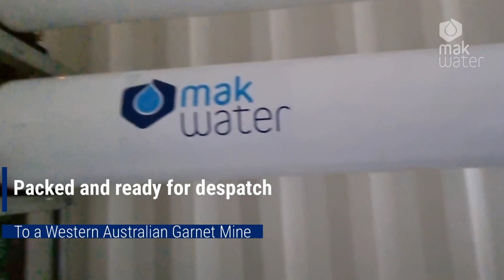Potable and Process Water Treatment Plant for Garnet Mine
Packed and ready to send, this water treatment plant will be generating 440kL/day of clean potablewater and process water for a garnet mine in Western Australia

💧 Easy to handle 40' containerised layout
💧 Prefiltration, chemical dosing, reverseosmosis all in one unit
💧 Air conditioning
💧 On-site commissioning & operator familiarisation

Learn more about MAK Water Brackish Water Reverse Osmosis Desalination Plants